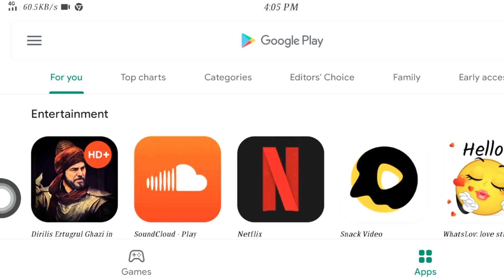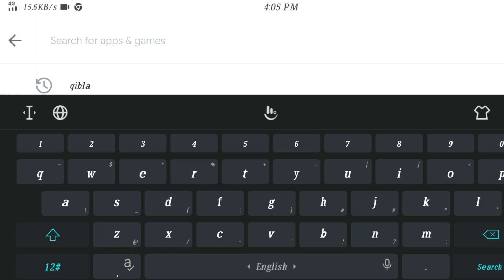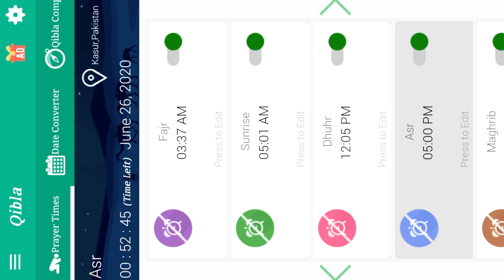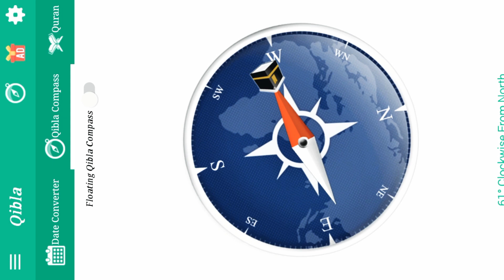How to Find Correct Qibla Direction || Urdu/Hindi || Little info Tv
In this video i will be Tell you How to Find Correct Qibla Direction with your mobile. this is best app to find qibla direction with the help of your smart phone.

کس طرح درست قبلہ سمت تلاش کریں

If you like our video please hit the like button , Subcribe our YouTube channel for more videos and press the bell Icon to get the notification of our latest uploaded videos...